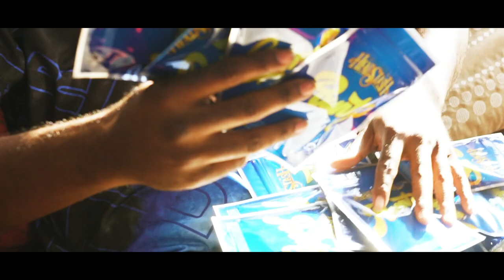Chickenhead Kilo- Paul George (Official Music Video) Shot by